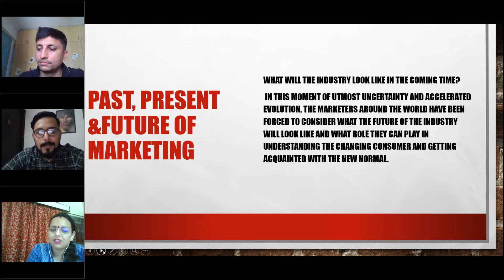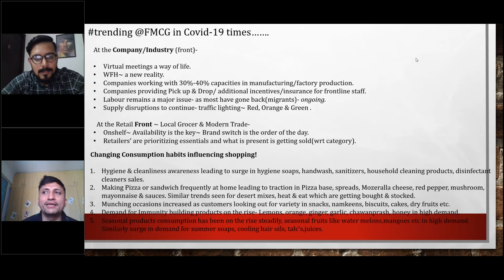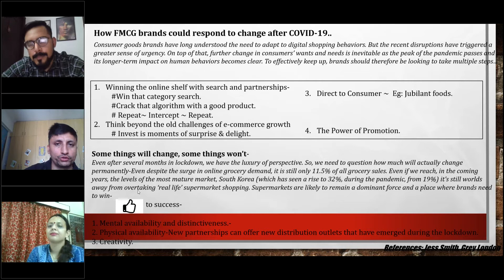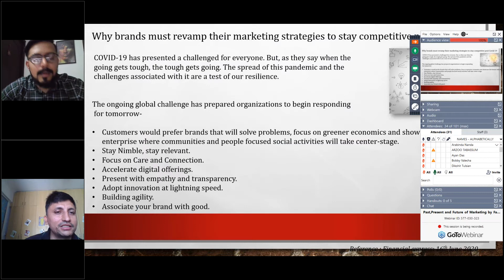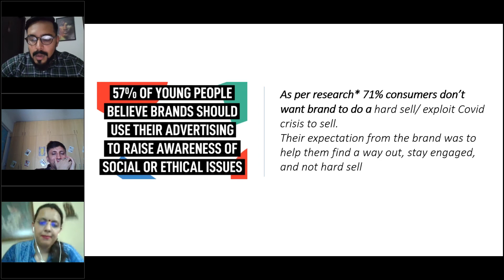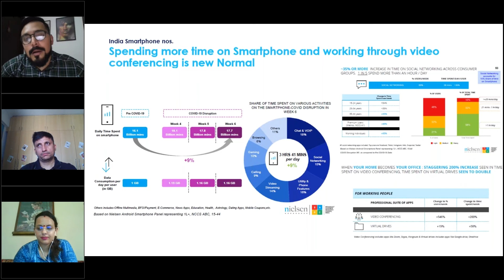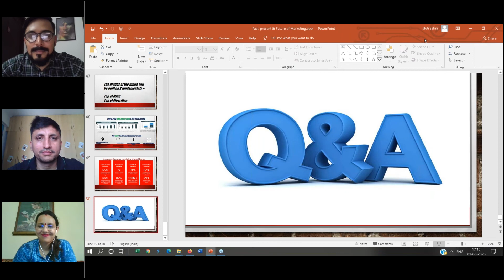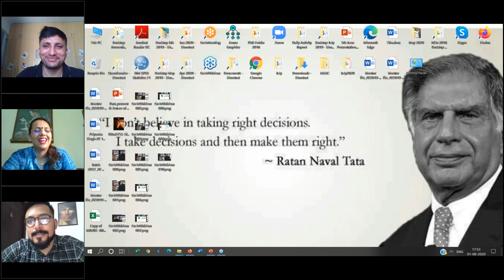Webinar on "Past, Present, and Future of Marketing"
Faculty of Management Studies (FMS), MRIIRS organized a webinar "Past, Present, and FutureofMarketing" recently.

Key Speakers:

Mr. Vivek Jain Head- Modern Trade (Food & Beverages) at Tata Consumer Products.

Mr. Saksham Sharma Digital Marketing Specialist (Brand Communication) with Philips India

Dr. Stuti Sahni, Assistant Professor – Marketing, Law, Entrepreneurship, FMS

Mr. Vivek Jain talked about the regional touch in advertisements and social issues being focused upon along with the changing trend in business and how students don’t differentiate between sales and marketing whereas that distinction is of utmost relevance. He also ensured the session was lively and showcased various advertisements and kept the interest of the participants with full enthusiasm.

Mr. Saksham Sharma focused majorly upon the digital aspect and how e-commerce has changed the game and the relevance of going digital and the changing marketing trends and the importance of AI and Machine Learning. He also talked about virtual reality and how algorithms will play an important role in the future for helping brands be on top.

Dr. Stuti Sahni was the moderator of the session and had talked about how change has been the only constant and if the transition has been smooth or not. She also asked the speakers about the scope of jobs in the area of marketing and will there be any sort of downfall to it or not.

All in all, this webinar was crafted to tingle upon how the trend in the area of marketing is changing.